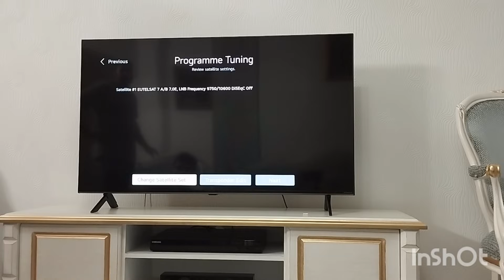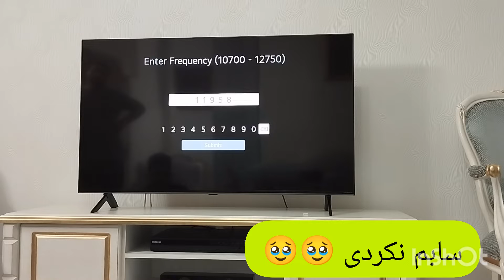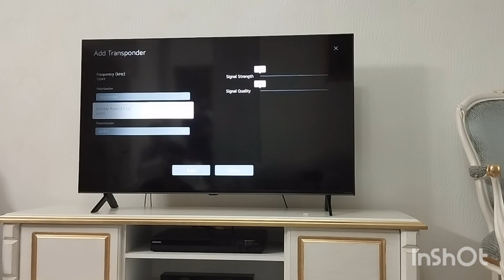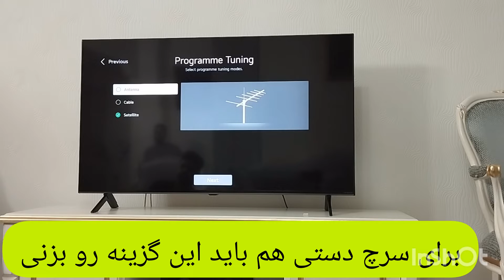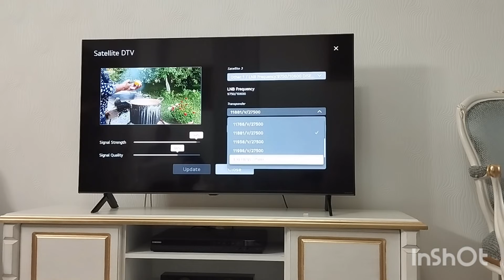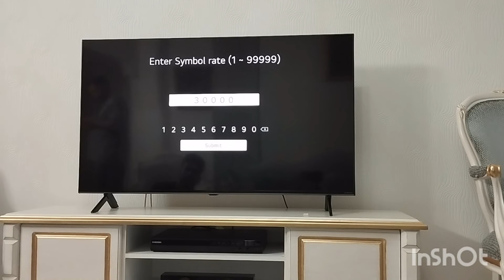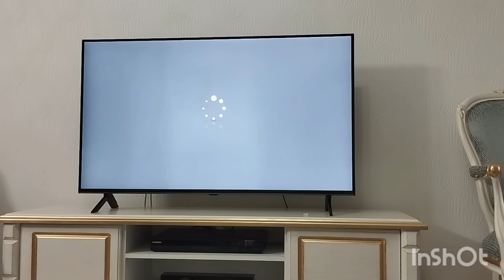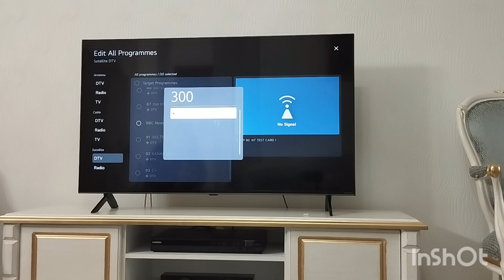تنظیم ماهواره روی تلویزیون های رسیور دار.(نصب ماهواره تلویزیون رسیور سر خود صفرتاصد)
با تشکر از شما ما رو حمایت کنین با ساب کردن . مارو هم میتونین در اینستاگرام دنبال کنید عاشقتونم ... برای دریافت اپدیت و خبر های جدید مارو هم در تلگرام دنبال کنید.
نصب دیش گردان .. اموزش نصب ماهواره  .. تنظیم دیش گردان ..نصب انتن مرکزی  ..ماهواره ..اضافه کردن فرکانس جدید.
00:00 آموزش نصب ماهواره روی تلویزیون های رسیور
02:04 اضافه کردن فرکانس دستی به تلویزیون های رسیور دار